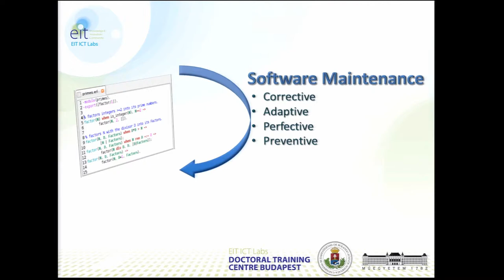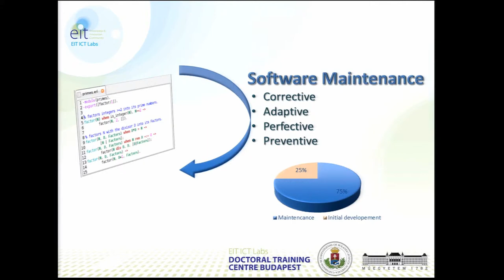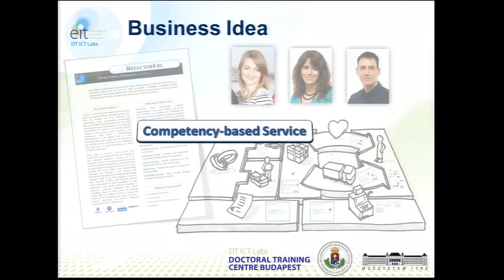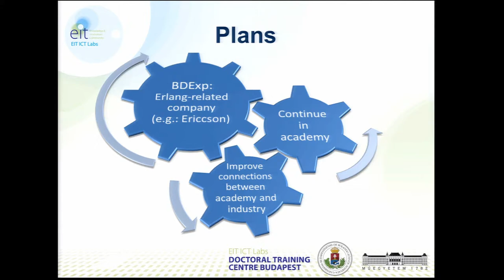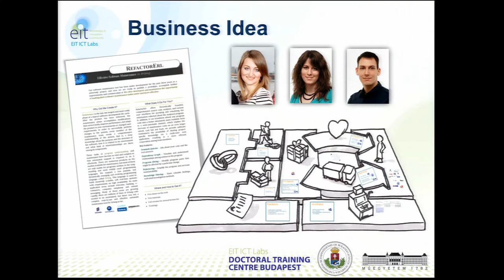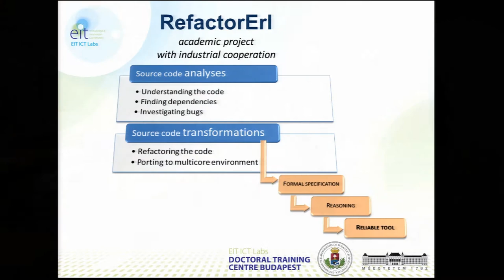DTC Student Pitch - Judit Kőszegi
Christian Queinnec, head of the one year old EIT ICT Labs Doctoral School, visited the centre of EIT ICT Labs Budapest Associate Partner Group on 21 November 2013, in order to hear the students of EIT ICT Labs Budapest Doctoral Training Centre presenting their business ideas and their plans for the future.

Doctorate student Judit Kőszegi gave a presentation on A Reliable Software Maintenance Tool.